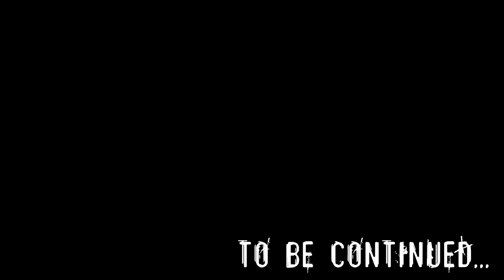S.T.A.L.K.E.R.: Call of Pripyat - Part 24: Minefield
After the 1986 incident at the Chernobyl Nuclear Power Plant, the highly irradiated area surrounding it quickly became home to many unspeakable horrors. Mutants, deadly anomalies, even other people. The area surrounding the disaster area has been cordoned off, and is known simply as "The Zone". Scavengers who call themselves Stalkers now reside in the surrounding area. Searching the ruins for artifacts and other loot in order to make their living.

I am Agent Alexander Degtyarev. Disguised as a Stalker, I've been sent to investigate the mysterious disappearance of several military helicopters. The question remains; What will kill me first? The mutants, the natural environmental dangers, or the other human inhabitants?